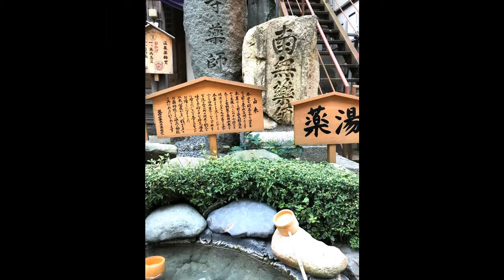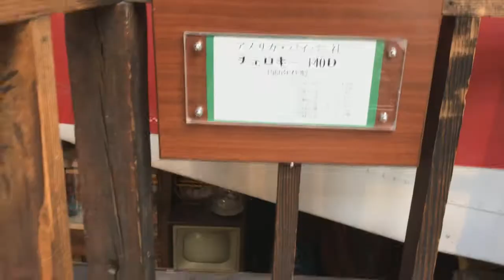夏の思い出～指泉堂松浦のプライベート動画です～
夏休み、子供と出かけた場所をアップしてみました。

◆◇◆広島県福山市にある整体院「指泉堂」です◆◇◆